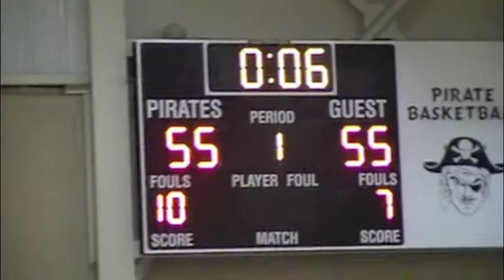High Hoops Shootout Championship Game (16 and under) Naples Heat vs PC Pride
Naples Heat 55 - PC Pride 56...